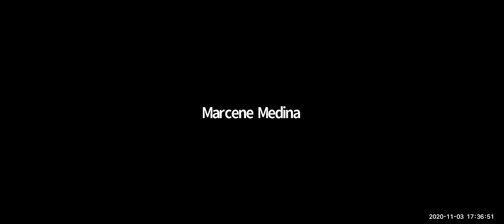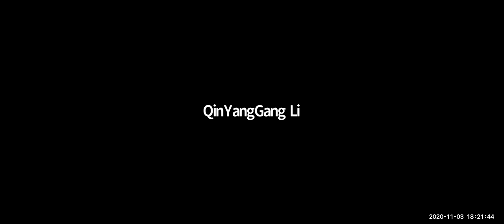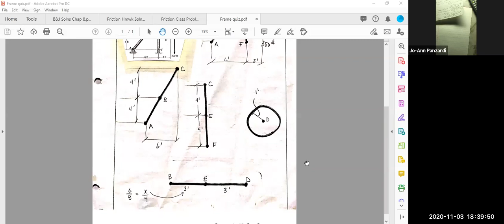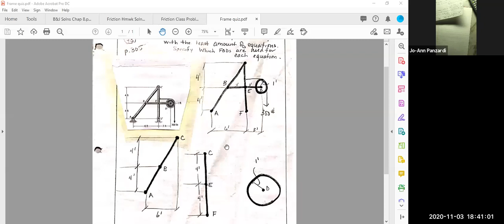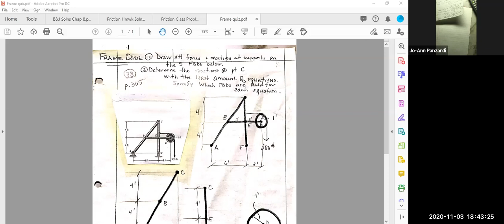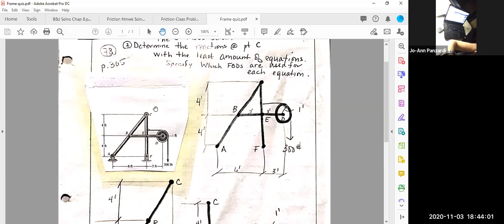Lecture 20 Friction Part 1